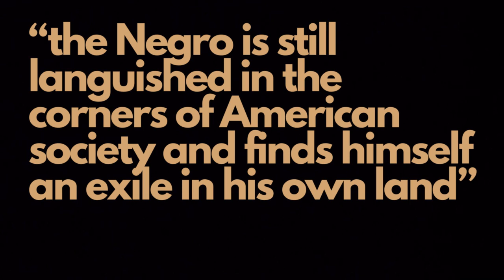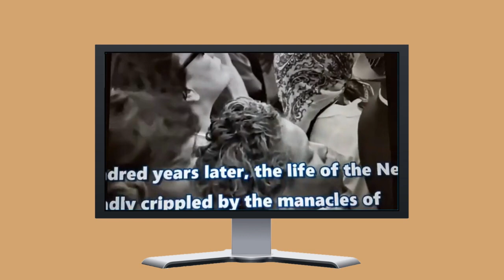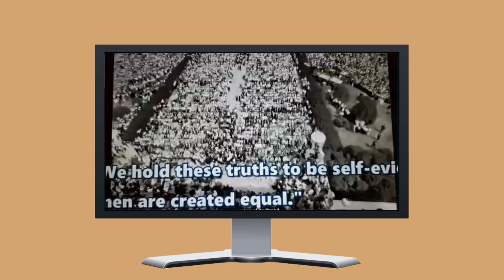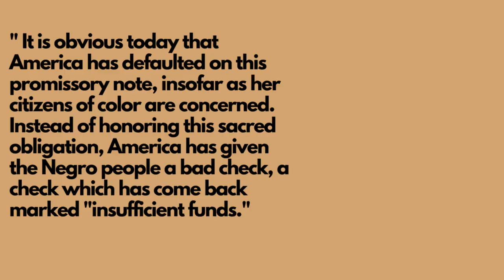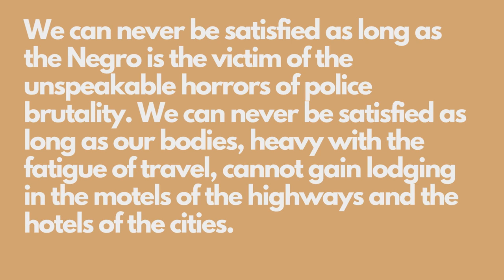HAVE YOU EVER READ I HAVE A DREAM SPEECH? ARE WE STILL AN EXILE IN OUR OWN LAND? LET'S TALK ABOUT IT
JOIN US LIVE ON FRIDAY @ 7 p.m.

$MaroonSpirit954 Always check our description section for proof of claim. If the information we provide is new to you, invest in the channel as we share the greatest story never told!!!